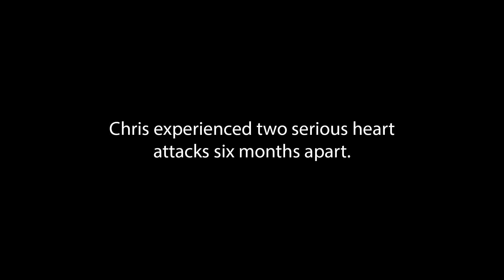Miracles Happen Here - Chris Tremblay Patient Experience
Miracles Happen Here - Patient Chris Tremblay shares his health care experience at UM SJMC after experiencing two heart attacks six months apart.